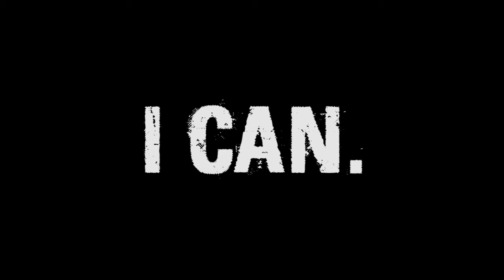Proclamation: [ i CAN DO ALL THINGS! ] Proclaimed!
Proclaim, Speak the Word of God into Existence (it will Manifest)

Ever set your mind to fulfill a task then began to work on it and negative thoughts hit you constantly leading you to question how or if you will be able to complete it?  This has happened to me every time I've began a project pertaining to the work of the Lord. They are surely demonic attacks to discourage and instill doubt.

What i've learned thus far to combat this is.
1.) Reflect on why i'm doing what i'm doing and it's importance

2.) Acknowledge I can do nothing of my own, i'm just a branch

3.) I recite this proclamation with all seriousness in the Spirit with utmost Faith;
* * * *  I can do all things through YASHA Ha'Mashiach which strengtheneth me, for by the hand of AHAYAH He maketh all gifts excel in me, that I always having all needed in all things may excel unto EVERY good work, I shall remain GROUNDED, I shall NOT be MOVED, and I will ALWAYS increase in the WORK of AHAYAH! SO BE IT! AMEN!

I **repeat this until I feel the covering, the anointing, then I get back on the grind, stronger and more efficient than before. All praises, Glory & Honour to AHAYAH! through YASHA Christ!!

The Work of the Lord, AHAYAH'S WiLL is ministered to us daily, our conscious discerns, our hearts receive or reject according to our desire, our spirits bear witness regardless, our FAITH moves us to perform, our PURPOSE keeps us going, our Strength is Christ, therefore AHAYAH's WiLL will be DONE.

This proclamation was put together from the following scriptures verifying accuracy through word study and interpretation, so each word used is understood and registers at heart - all praises to the Most High God in Christ;

* I can do all things through Christ which strengtheneth me. (Phi 4:13 KJV) * the right hand of the LORD doeth valiantly. (Psa 118:15 KJV) * God is able to make all grace abound toward you; that ye, always having all sufficiency in all things, may abound to every good work: (2Co 9:8 KJV) *. continue in the faith grounded and settled, and be not moved .; (Col 1:23 KJV) .always abounding in the work of the Lord (1Co 15:58 KJV)

Handling Doubt / Fulfill the Will of God / Discouraged about Purpose / How to Persevere Trials and Tribulations / Fight Back Against Demonic Attack and Thoughts / Confess and Declare God's Word / Proclamation of Faith / Decree Christ Words / Use the Word of God / Use the Sword of God to Fight Back / Discouraged Christians / Know Your Purpose / Discouragement / Speaking Scriptures into Life / Proclaim the Scriptures